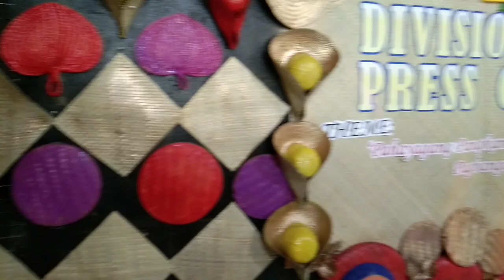Campus Journalism Vlog | Division Level Winning Entry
Here is the Vlog of Reyster Kelvin Sabug during his entry to the 2022 Division Journalympics of the Schools Division Office of Cagayan